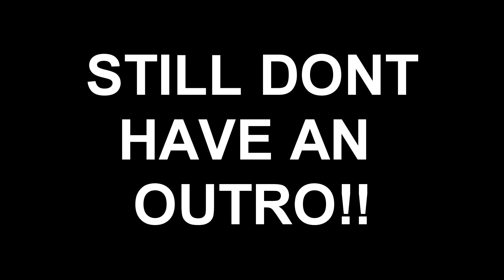How A Diamond Clutches A 1v5 - Rainbow Six Siege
This video is just me putting a few clips together and one of them i was vsing a whole team that was diamond and plat 1s and I managed to clutch a 1v5 against them it was insane hope you guys enjoyed the video just as much as I did editing it and watching the 1v5 clutch!!

My setup
- Matrix keyboard 60% Mx Cherry Red Switches
- Logitech Gpro Wireless
- Blue yeti (Microphone)
- Hyper X Revolver S
- Hyper X Large mouse pad

Settings
- 400 dpi
- 10 vertical
- 10 horizontal
- 80 aim down sights
- fov 80